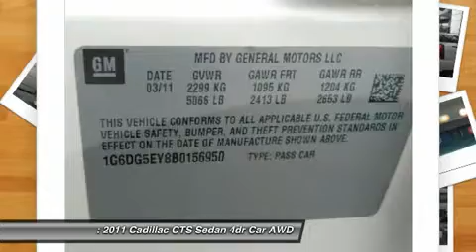2011 Cadillac CTS Sedan 24159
2011 CADILLAC CTS SEDAN Poughkeepsie, NY
Stock# 24159

2023 South Rd.

This Cadillac CTS Sedan has a powerful Gas V6 3.0L/183 engine powering this Automatic transmission. XM Radio is standard on nearly all 2011 GM models and includes 3 months of trial service. (Get over 170 channels, including: commercial-free music, sports, news, talk, entertainment, comedy, family and kids' channels, and much more. With XM's incredible range of programming, everything worth listening to is on XM. Requires a subscription sold separately by XM after the first 90 days. Available only in the 48 contiguous United States and District of Columbia. Visit gm.xmradio.com for details.), Wipers, front intermittent with washers, Windows, power with front and rear Express-Down, front Express-Up and rear passenger lockout.

*Critics Agree*
IIHS Top Safety Pick, KBB.com Brand Image Awards.

*Drive Your Cadillac CTS Sedan Luxury in Luxury with These Packages*

As reported by KBB.com: When GM set out in the late 1990s to resurrect its once-proud Cadillac brand, the public process began with Evoq, the 1999 stealth-fighter concept sports car that eventually evolved into the production 2004 XLR. The car's sharp creased lines became Cadillac's new design language, and nowhere is this language spoken more clearly than with the entry-level CTS Sedan. Now in its second generation, the creases have been smoothed out a bit, and the car's interior-a sore point for many years-is now widely hailed as one of the best in recent Cadillac history. Most importantly, for the first time in a very long time, Cadillac is now a name comfortably tossed around in the company of such luxury giants and BMW, Mercedes-Benz and Audi. For 2011, a sleek coupe joins the sedan and wagon (reviewed separately), bringing the CTS line into full competition with its European and Asian competitors.

For a hassle-free deal on this must-own Cadillac CTS Sedan come see us at Hudson Cadillac Buick GMC, 2023 South Rd., Poughkeepsie, NY 12601. Just minutes away!